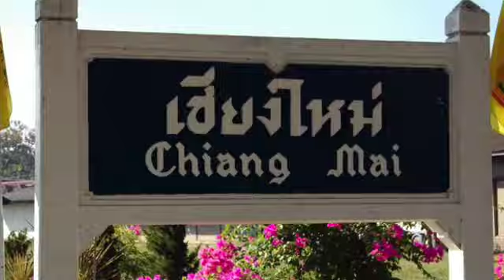Kanna Movie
Kanna Family